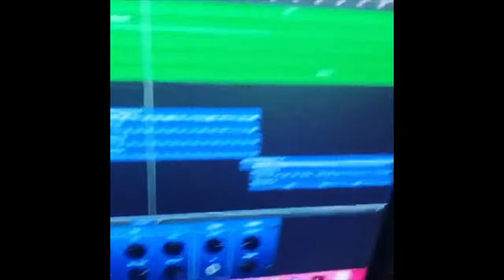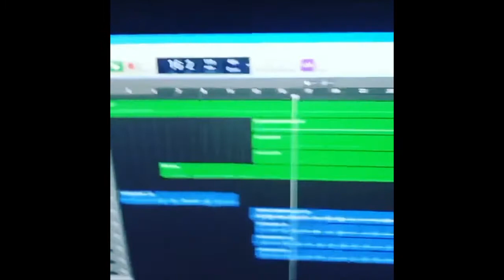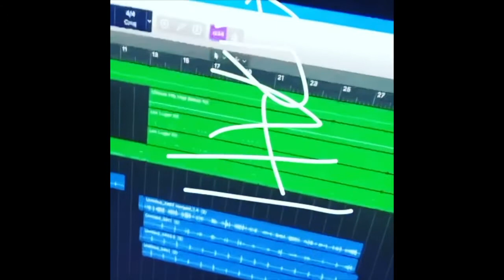Rags To Riches (Vlog #6) WE ON DA BOAT WITH IT!!!